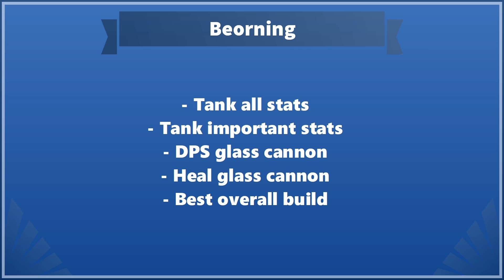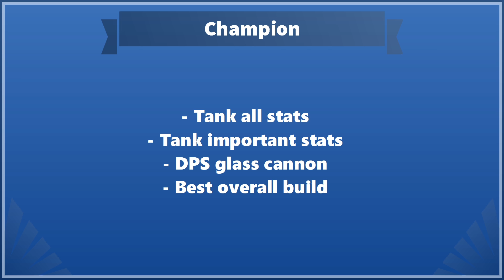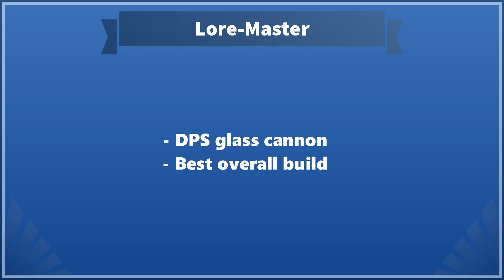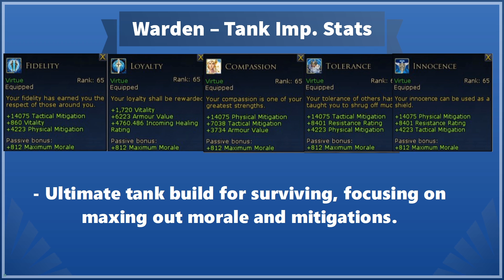Lotro: Level 130 Virtue Guide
With the stat changes introduced with U25 it was time for an updated virtue guide for the new level cap. Hope it helps! When my channel reaches 2500 subs I will do a giveaway.